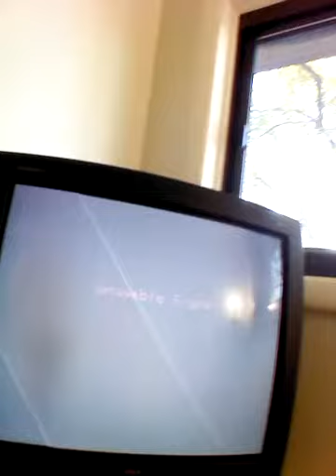Robyn's 10th Birthday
Aaaaaaahhh memories